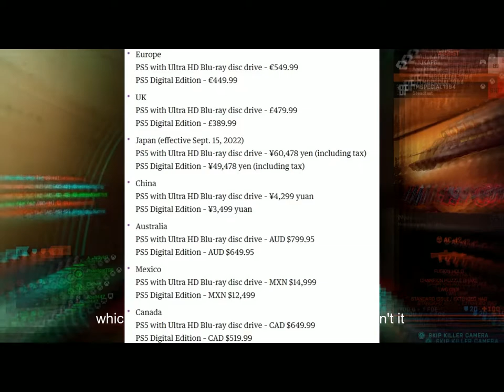Microsoft's surprising response to PS5 price hike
We're talking about Microsoft's surprising response to the PS5 price hike. Sony has announced that they're increasing the price of the PS5, and Microsoft is responding in their own unique way.

Sony has defended their decision to raise the price of the PS5, but Microsoft has still managed to surprise Sony fans. Watch this video to find out what the reaction from the gaming community has been so far!

So what do you think about Microsoft's surprising response to Sony's PS5 price hike?

Special Thanks to the team at LAGraphics for providing us with the amazing Thumbnail, Logo and Banner. Check out their Instagram and let them know we sent you!